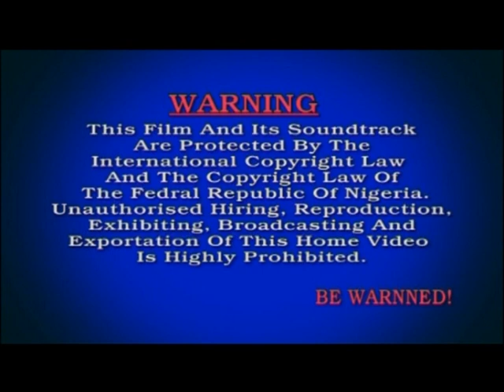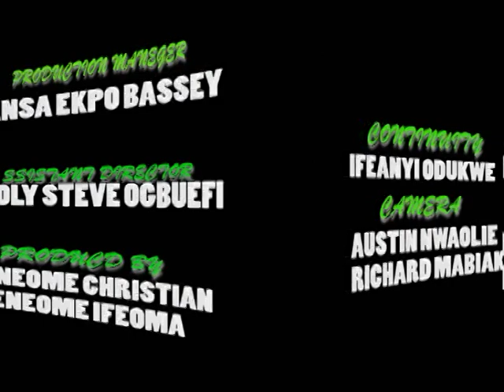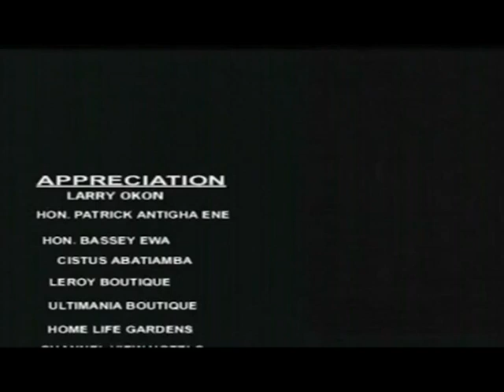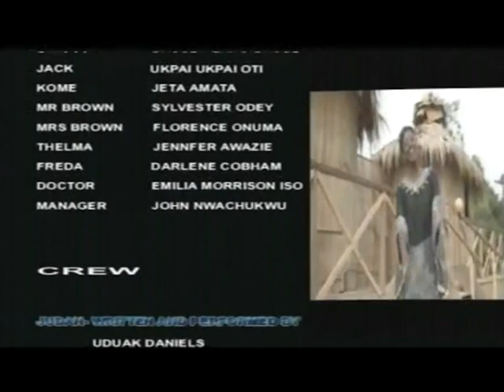BLACK MAMBA 2 - NOLLYWOOD LATEST BLOCKBUSTER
Now Trending: "DISCORDANT TUNES - 2017 LATEST  NOLLYWOOD EXCLUSIVE MOVIE"